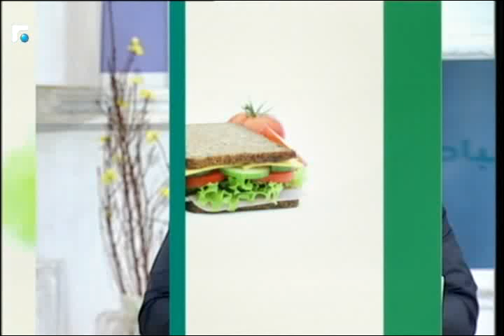عالم الصباح - فقرة "خفيف نضيف" 24/10/2016